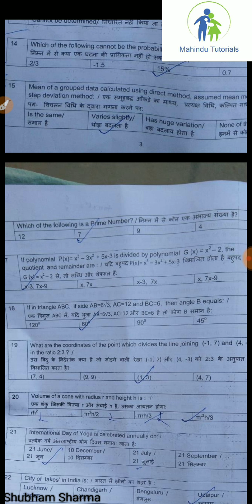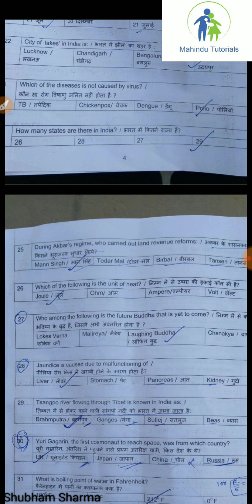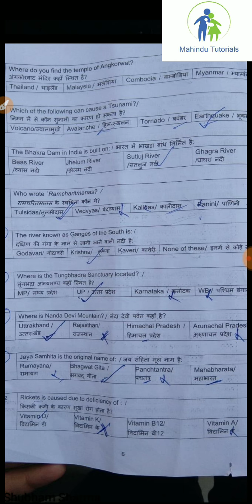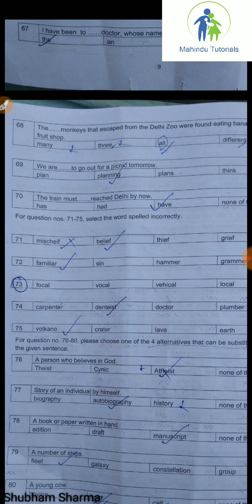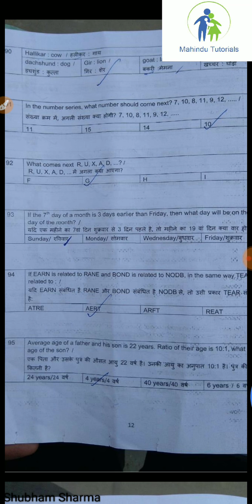IB Assistant answer key 2019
hello friends
here we have discussed the answer key of the in assistant paper which was held today.hope you all did well and my answer key also helped you to score better in the examination.wish you all the best.for more such videos pls like share and subscribe to MAHINDU SHALA.